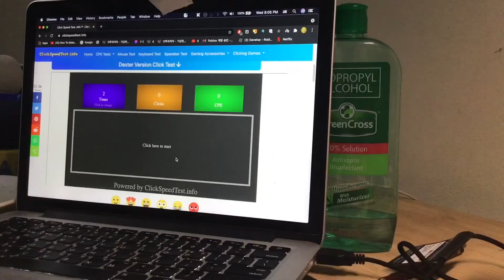satisfying minecraft clips montage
Sub or you will never drag click

Mouse: Glorious Model O-
Keyboard: Macbook Pro imprinted keyboard
Monitor: Macbook pro

Client: Lunar Client
Game: Minecraft